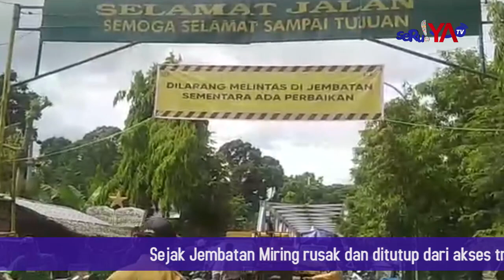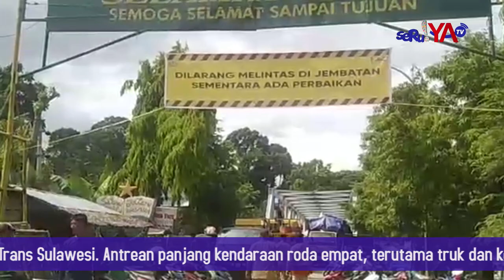CERITA DARI JEMBATAN MIRING PART 1 !! Dua Warga Sakit Diseberangkan Saat Pekerja Dongkrak Jembatan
Dua warga yang sedang sakit diseberangkan melewati Jembatan Miring Palopo, sekitar pukul 16:30 Wita, Rabu sore, 17 November 2021, saat jembatan tengah ditutup dari lalulang pejalan kaki. Pekerja perbaikan jembatan tengah mendongkrak Jembatan Miring sehingga jembatan ditutup total.

Namun karena dalam keadaan darurat, dua warga yang sedang sakit dari wilayah Walenrang, Kabupaten Luwu, yang akan dirujuk ke RSUD Sawerigading Palopo diijinkan melewati jembatan dibantu pekerja jembatan, relawan, dan aparat kepolisian.

Sejak Jembatan Miring rusak dan ditutup dari akses transportasi umum, warga sangat kesulitan melintasi poros Palopo dengan Kabupaten Luwu di Jalan Trans Sulawesi. Antrean panjang kendaraan roda empat, terutama truk dan kontainer, terjebak macet berhari-hari melalui jalan alternatif.

Warga juga sangat merasakan dampak penutupan jembatan, termasuk anak sekolah. Sebab, saat pengerjaan perbaikan jembatan sedang berlangsung, warga tidak diperkenankan melintasi jembatan. Solusinya, warga terpaksa menyeberang sungai menggunakan perahu karet yang disediakan tim TRC BPBD Palopo bersama relawan. Termasuk anak sekolah menaiki perahu karet saat akan ke sekolah, begitupun saat pulang sekolah.

Pengerjaan perbaikan Jembatan Miring saat ini memasuki tahap akhir. Jembatan mulai didongkrak untuk selanjutnya akan diuji beban. Setelah uji beban selesai, Jembatan Miring akan dibuka untuk umum.

Semoga tidak ada kendala dan proses perampungan perbaikan jembatan berjalan lancar.